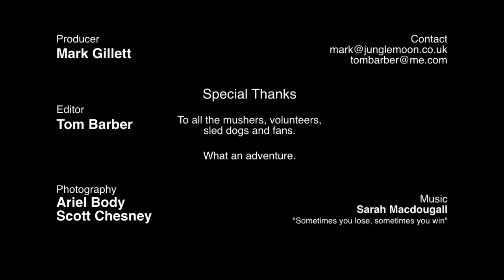YQ 2012 - The Story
A tribute to all the mushers, sled dogs, fans and volunteers who made the Yukon Quest 2012 one of the most exciting races on Earth.

Congratulations to Hugh Neff on a great race. It has been a privilege and a huge adventure to follow the Quest, we've enjoyed every second. Thanks again and hope to see you next year for the 30th Anniversary.

Tom, Mark, Ariel & Scott